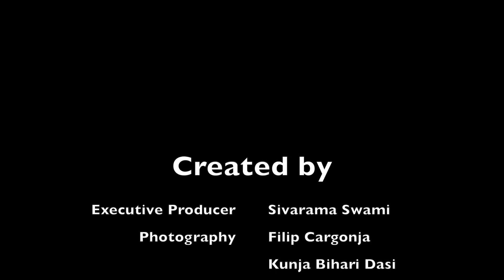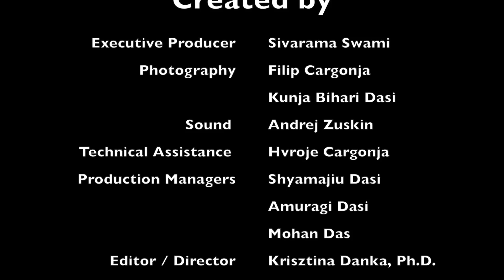Krishna-valley, Hungary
Love and dedication transforms an infertile, tic-infested sheep run into one of Europe's largest sustainable eco-villages.